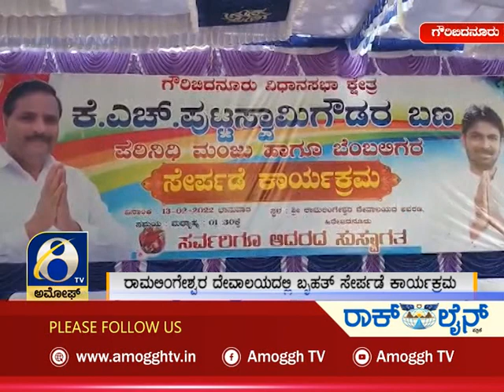ಸಂಜೆ ಸಮಾಚಾರ| ಅಮೋಘ್ ನ್ಯೂಸ್ | Amoggh T.V | @5pm | 15-02-2022